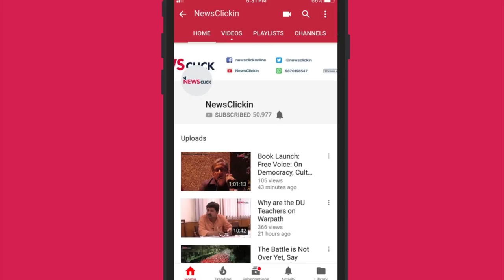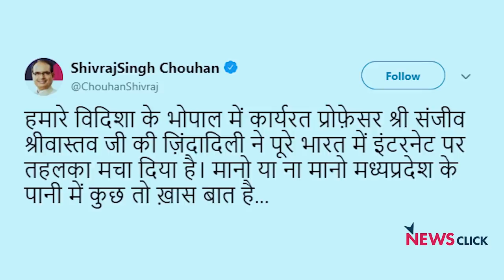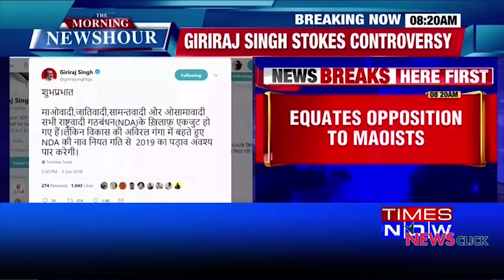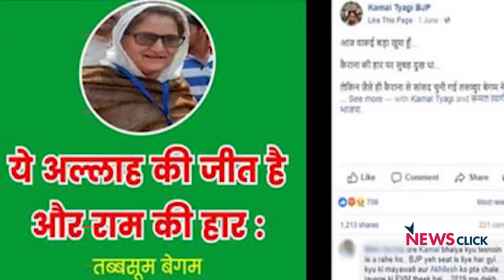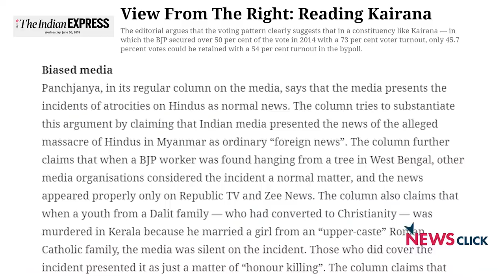मीडिया पर खरी खरी- एपिसोड 5: भाषा सिंह के साथ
इस सप्ताह मीडिया पर खरी खरी में हमने बात की कि किस तरह मीडिया किसानों के हड़ताल को एक एजेंडा घोषित करने पर तुली हैI किस तरह बीजेपी के नेता किसान को चोर, बदमाश और किसानों को जूते मारने जैसे बयान देते हैं, मगर मीडिया किसानों की हड़ताल को मोदी विरोधी दिखाने की कोशिश करती हैI साथ ही हमने दिखाया है कि किस तरह कैराना चुनाव और कश्मीर के हालिया हालत को मीडिया ने दिखायाI